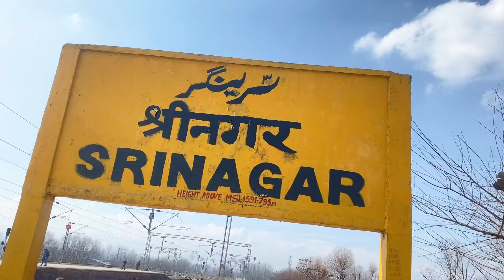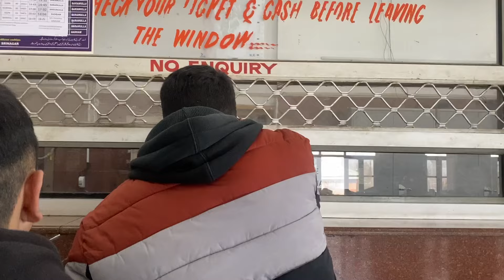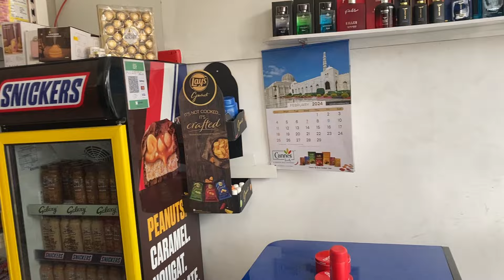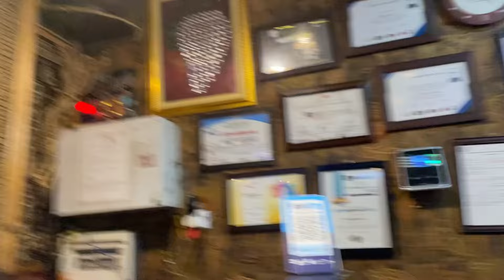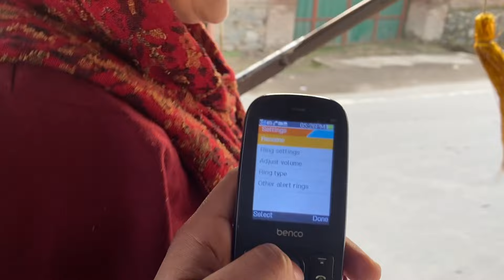Maa k saath date pe gaya tha Sopore ❤️🚂🍽️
"Experience a heartwarming journey from Srinagar to Sopore with my beloved mother! Explore the beauty of Sopore as we enjoy a special mother-son date. From savoring delicious local cuisine to the picturesque train ride, this vlog is filled with unforgettable moments. Discover a little about Sopore and witness the beautiful bond between a mother and her son. This video is a tribute to the love and joy that mothers bring into our lives. ❤️🚂🍽️ MotherSonDate SoporeDiaries KashmiriHospitality"

Social Handles